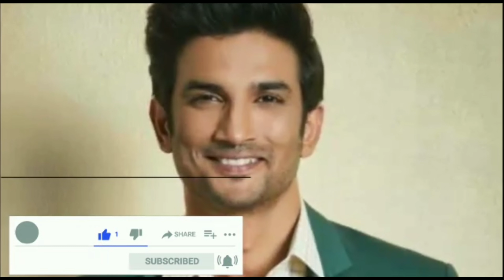जिंदा है सुशांत || रिया का पर्दाफाश रोज जाती है रिया सुशांत से मिलने || भिखारी ने दिया बड़ा बयान